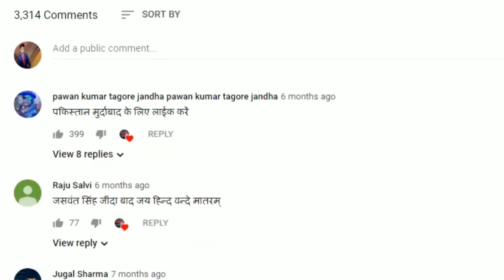Nude Parties के लिए Johnson सरकार ने दिया Taxpayer का पैसा, बवाल हुआ तो कहा-इससे Economy बूस्ट होगी